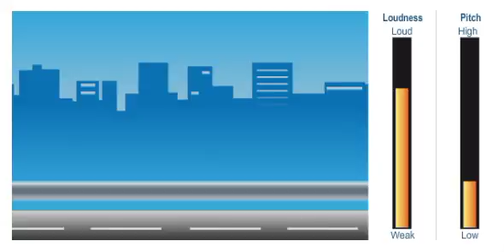Doppler EN (S. Blatrix, P. Gil-Loyzaga)